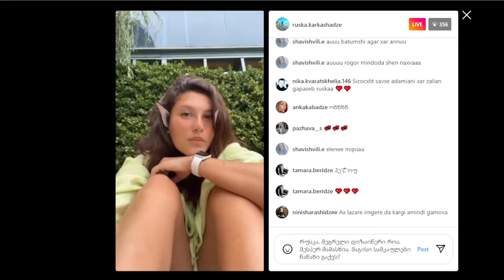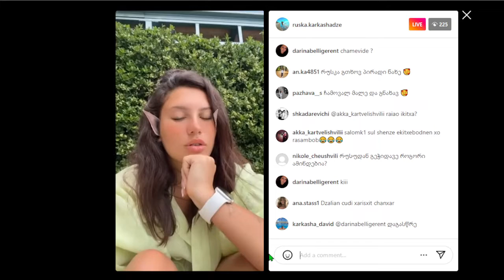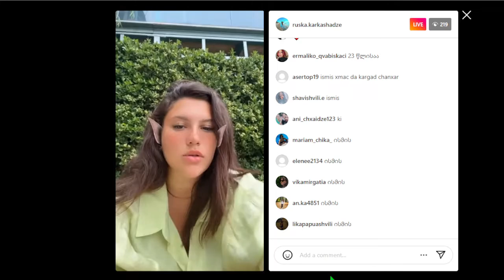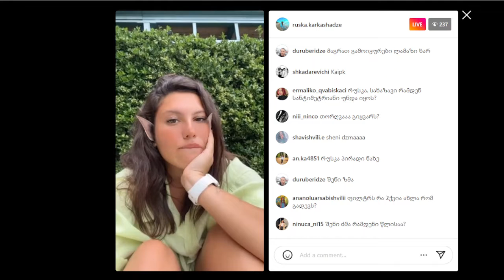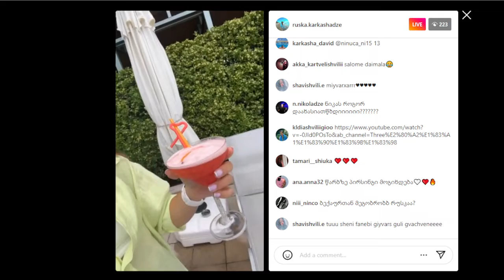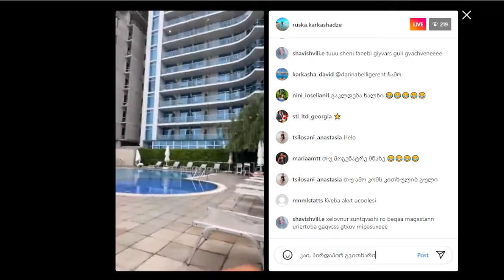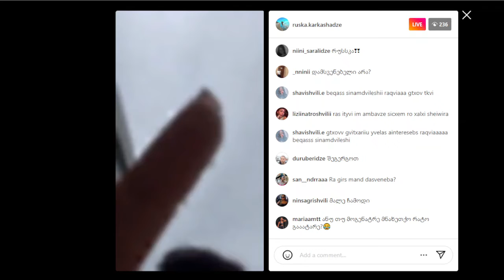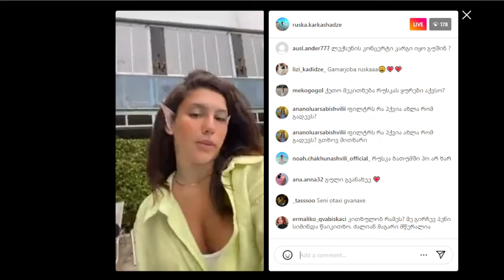რუსკა ქარქაშაძე გონიოში ისვენებს, LIVE / 2022.7.19.